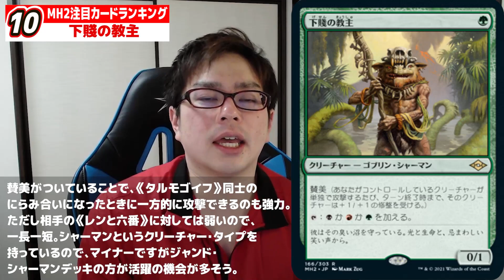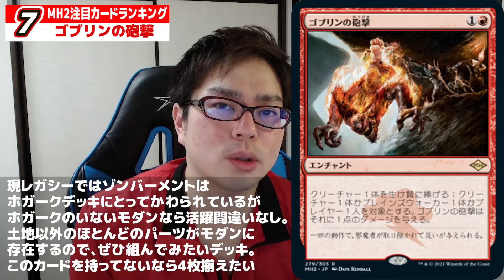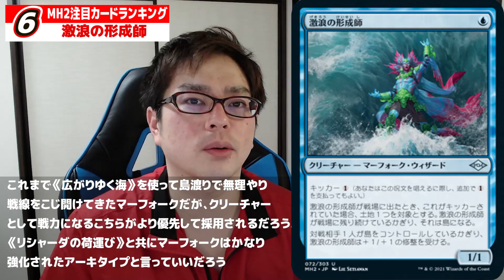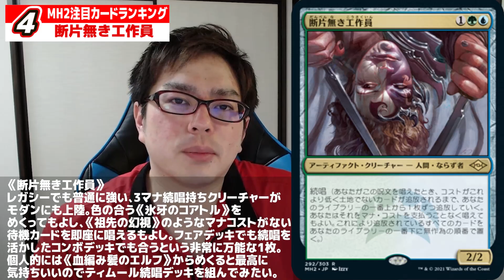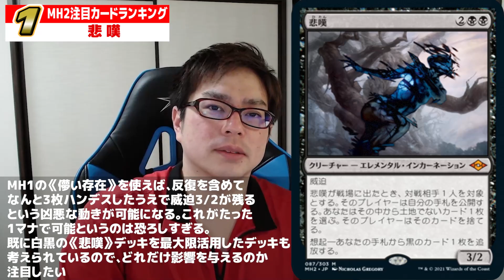『モダンホライゾン2』注目カードランキングTop10【MTG】